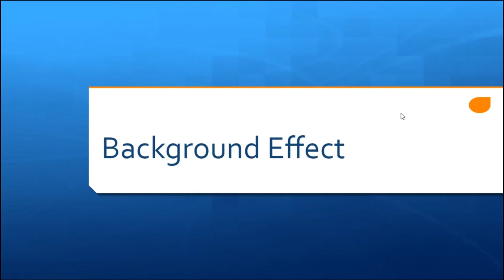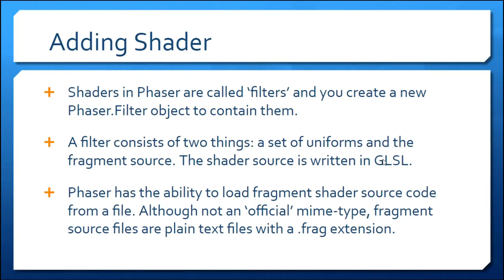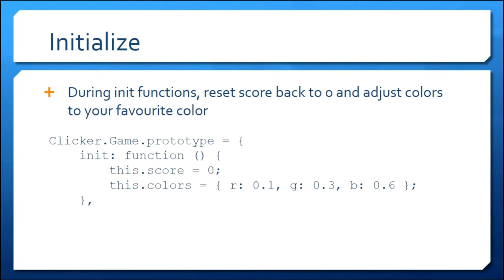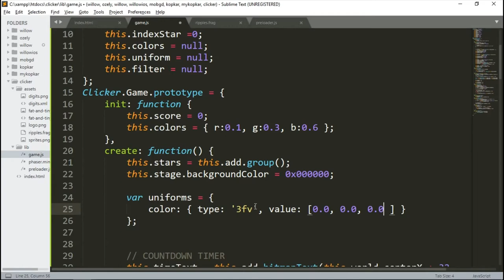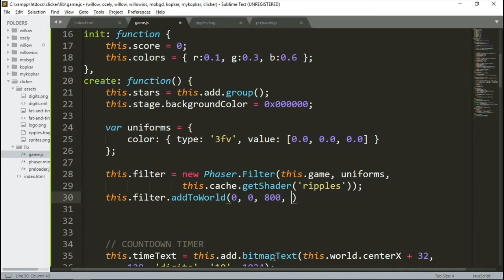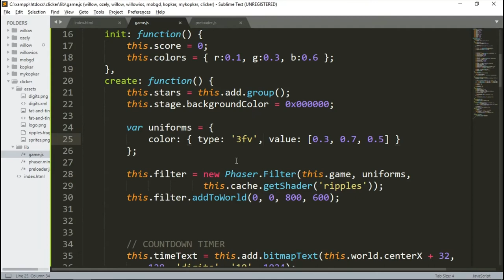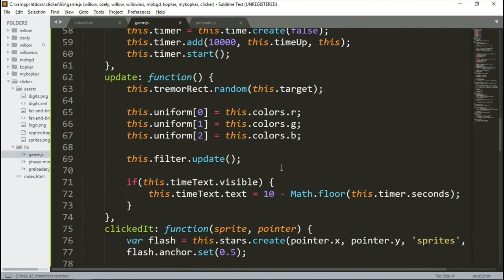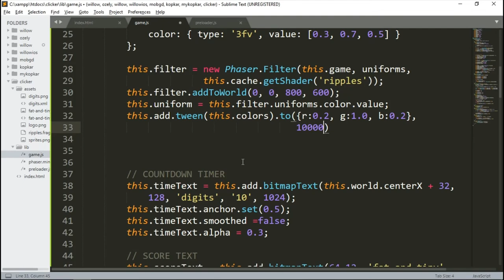Week 10 - Game js Shader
Teknik Informatika
Universitas Surabaya

Shader dapat memberikan efek menarik untuk latar belakang game. Di phaser shader disebut sebagai 'filter'.